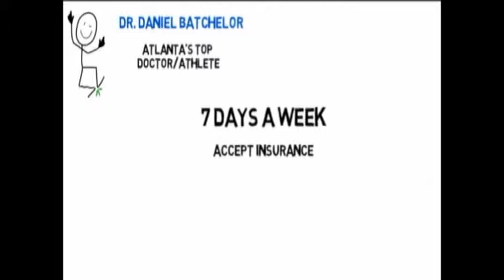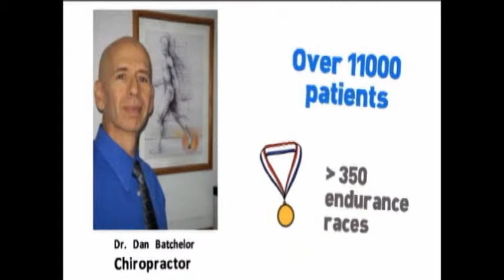Batchelor Chiropractic, Roswell Chiropractor, Atlanta, Open 7 Days, Saturdays. Sundays, Weekends